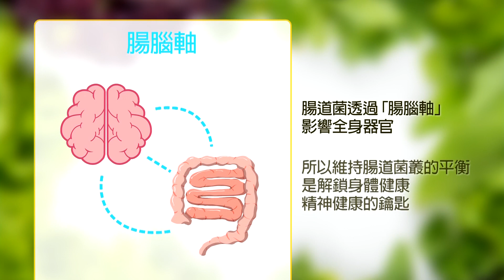【蔡正元觀點】巴基斯坦"坐在黃金堆的乞丐"!中國人無辜捲內鬥?啞巴吃黃蓮｜前進戰略高地